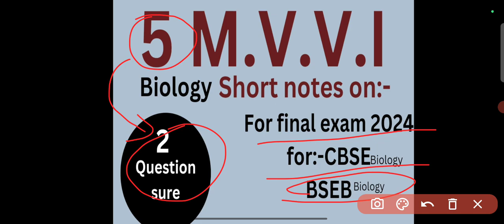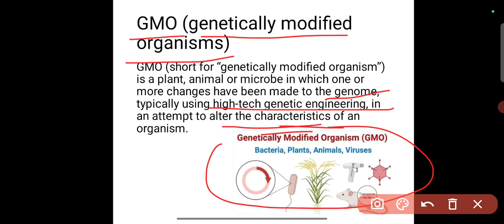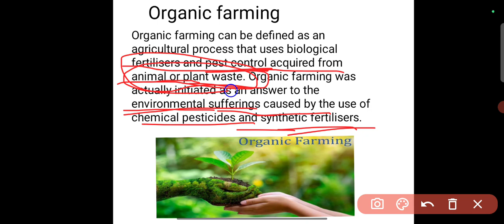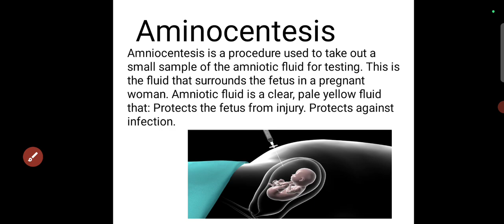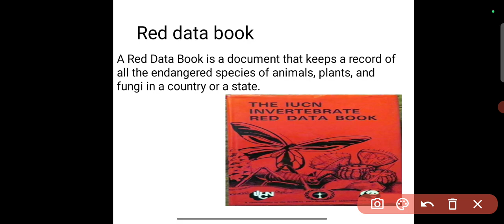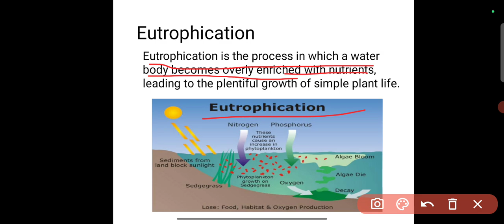BIOLOGY VVI QUESTION ANSWER | CBSE | BSEB | CLASS 12 | BIOLOGY GUESS QUESTION FOR FINAL EXAM |PART 2